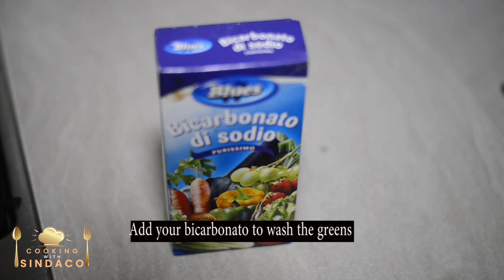How to prepare AMPESI (Yam with Greens stew)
Cooking with sindaco is once again teaching us how to prepare one ghanaian local dishe  called AMPESI. The food comprises of Yam, tomatoes green leafs, fish, pepper, red oil etc. hope you enjoy this video and learn something from you.